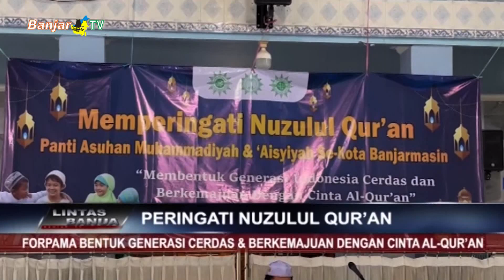PERINGATI NUZULUL QURAN FORPAMA BENTUK GENERASI CERDAS & BERKEMAJUAN DENGAN CINTA ALQURAN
Forum Panti Asuhan Muhammadiyah Aisyiyah Kota Banjarmasin gelar peringatan nuzulul quran, dengan harapan membentuk generasi indonesia cerdas dan berkemajuan dengan cinta alquran.